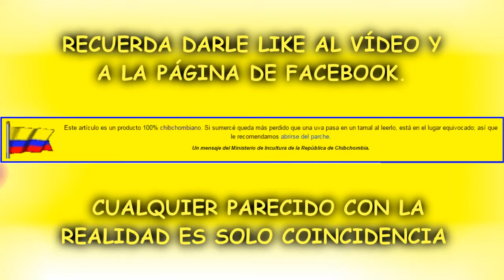¡EL MEJOR COLEGIO DEL MUNDO! El mierdero alcatraz y perrera.